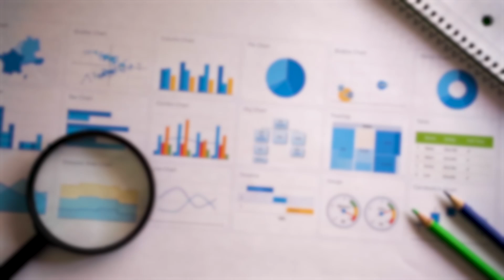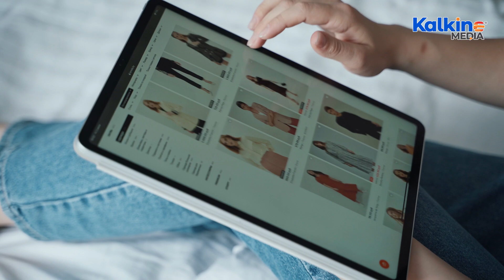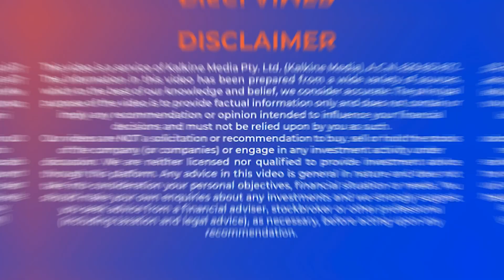What are Consumer Packaged Goods?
Consumer packaged goods (CPG), or fast-moving consumer goods (FMCG), include essential everyday items such as packaged foods, toiletries, cosmetics, and affordable electronics. These products are characterized by their frequent use, quick consumption, and consistent demand, making the FMCG sector highly resilient even during economic downturns. This video explores the key traits of CPG businesses, the role of brand loyalty, effective distribution channels, and the importance of adapting to evolving consumer trends in maintaining success in this competitive market.